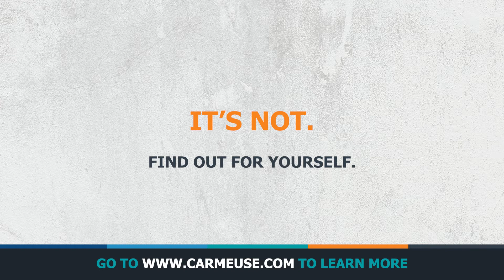Rock Your Career with Carmeuse